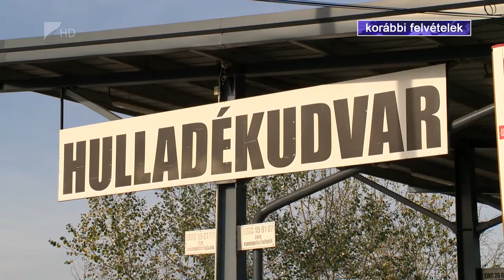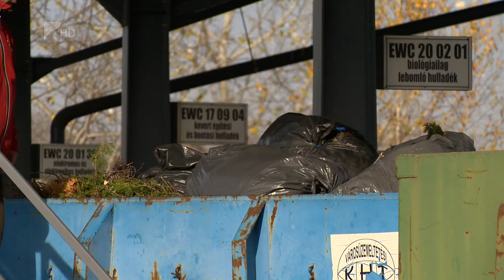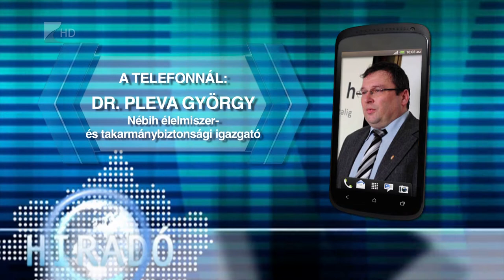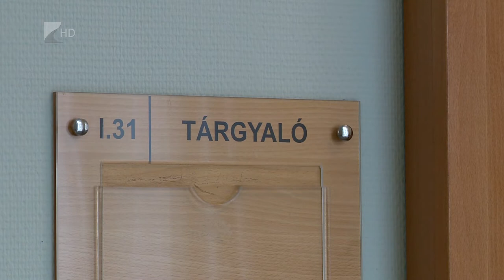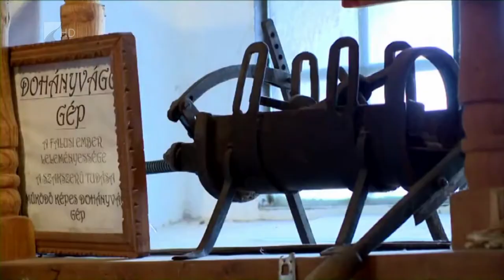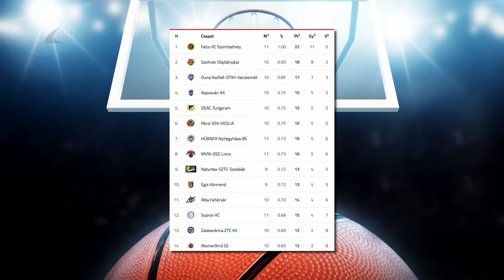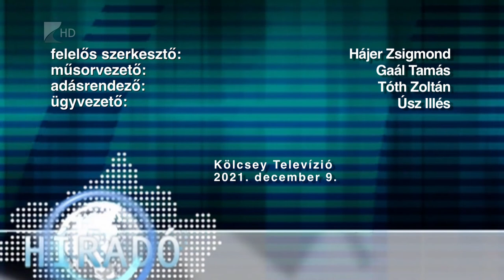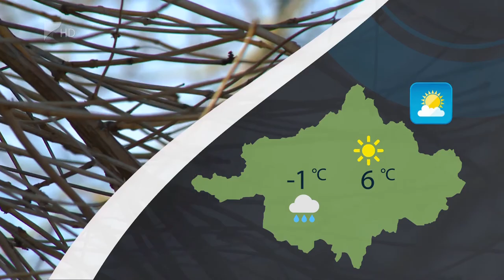Híradó 2021.12.09. - Kölcsey TV